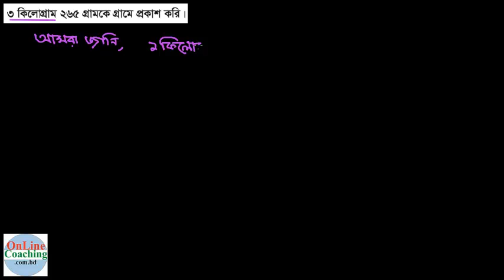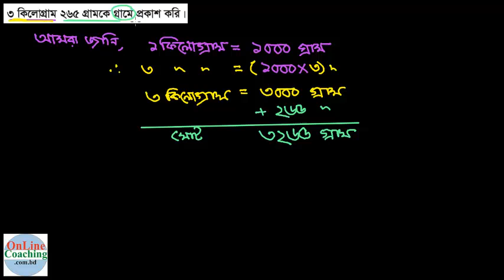উদাহারণঃ ৩ কিলোগ্রাম ২৬৫ গ্রামকে গ্রামে প্রকাশ করি [E-9.2, C-3]